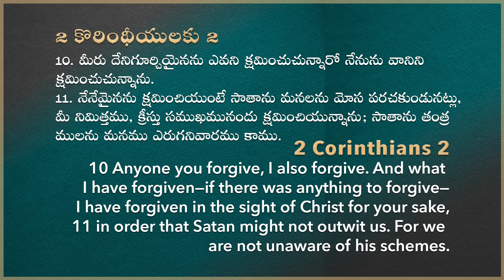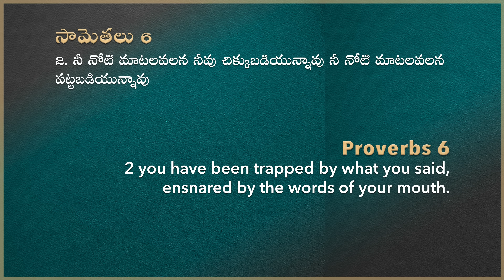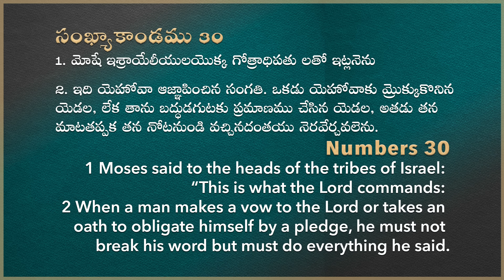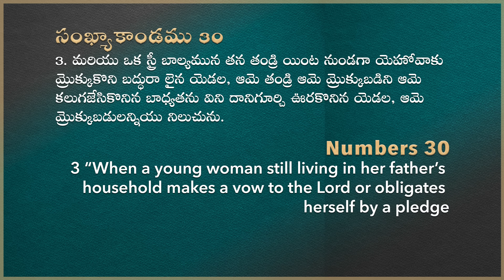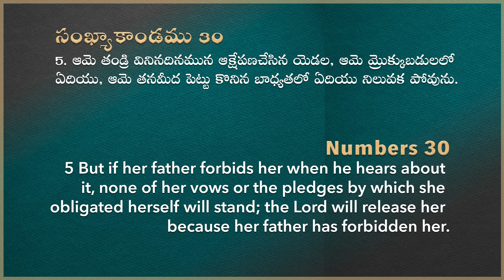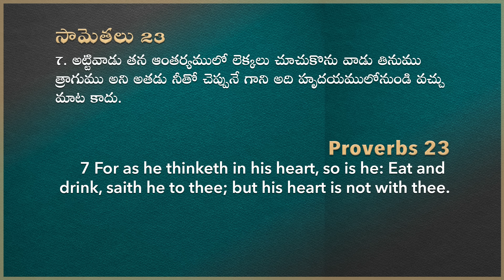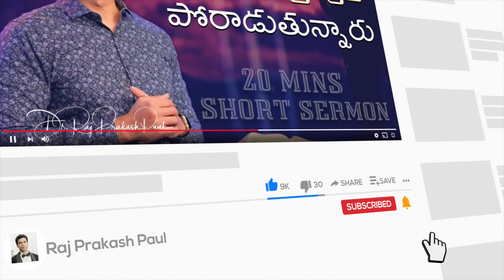20 Minutes Sermon | మీ జీవితంలో ఓటమికి కారణం ఇదినేమో? | Raj Prakash Paul || Telugu Christian Message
4k full hd christian song